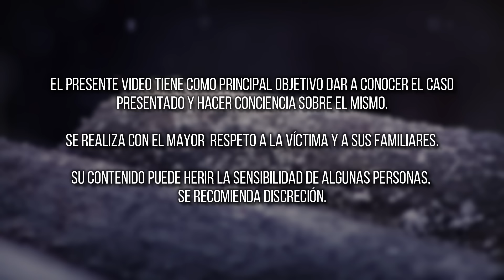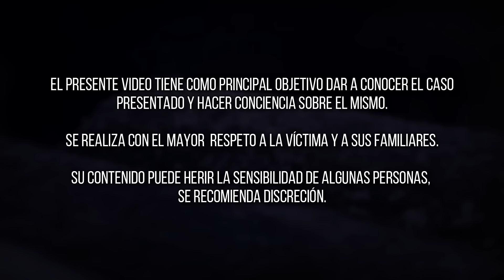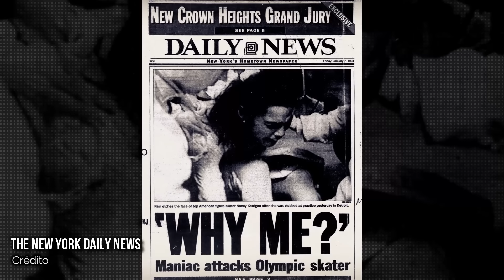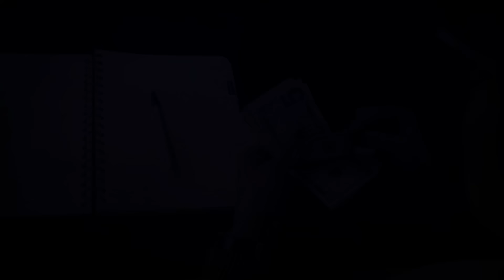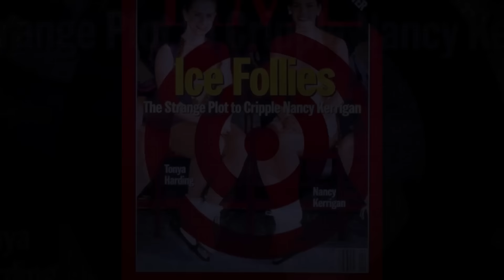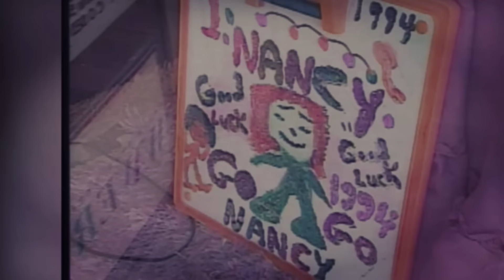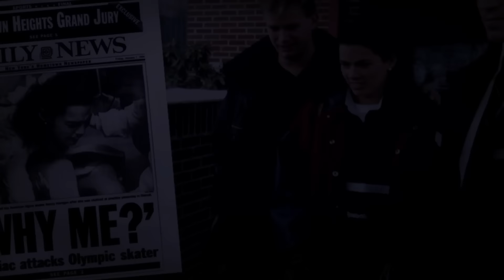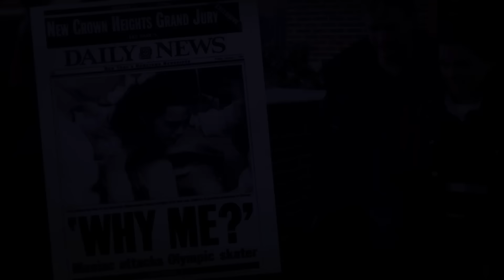Una rivalidad, un ataque y el fin de una carrera: El caso de Nancy Kerrigan y Tonya Harding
¿Será que para la talentosa patinadora, Tonya Harding, no hubo límite alguno? La versión oficial apunta a que ella estuvo dispuesta a ganar a cualquier precio y que sus decisiones desencadenaron un lamentable acontecimiento que marcó irremediablemente su vida y la de otros...
Esta es parte de la historia de Nancy Kerrigan y Tonya Harding.